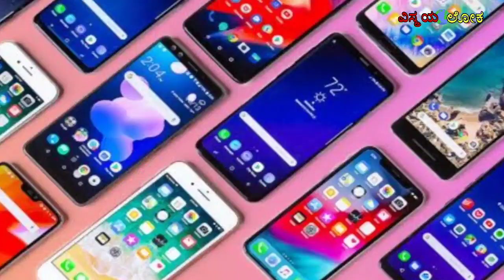top 15 interesting facts kannada